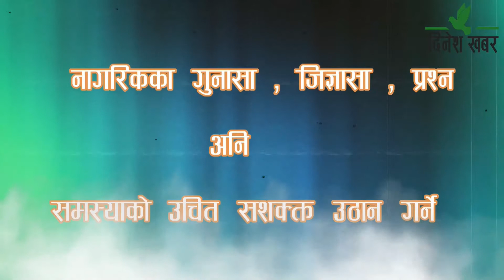नागरिक सवालमा बाढी र डुवानका बारेमा स्थानीय जनप्रतिनिधिसंग संवाद,२०७७ साउन १५ गते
कार्यक्रम नागरिक सवाल सुदुरपश्चिमको बिकाश प्रति समर्पित दिनेश एफएम ९३.८ मेगाहर्जबाट प्रत्यक दिन बिहान ७ : ३० बजेदेखी ८ : १५ सम्म प्रशारण हुने एक बहस मुलक कार्यक्रम हो । यस कार्यक्रममा समयसामयिक विषय बस्तु, विकाश निर्माण, अनियमितता, र भ्रष्टाचार लगायत बिषयमा सरोकारवाला निकाय संग चर्को प्रश्न यो कार्यक्रममा गर्ने गरिन्छ। यस्तै आजको   नागरिक सवाल ,डुवान र बाढीको अवस्थामा विभिन्न स्थानीय तहका प्रतिनिधिसंग संवाद नागरिक सवालमा कैलाली र कंचनपुरका स्थानीय तहमा बाढी र डुवानका बारेमा स्थानीय जनप्रतिनिधिसंग   बहस गरिएको छ।